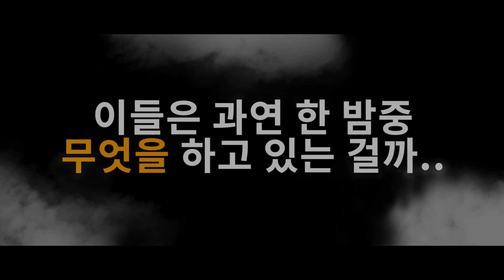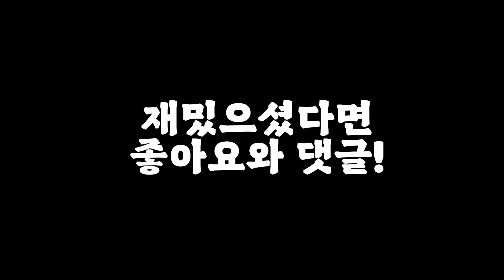새벽4시에 무인도에서 공포참기 챌린지 ㅋㅋㅋㅋㅋ